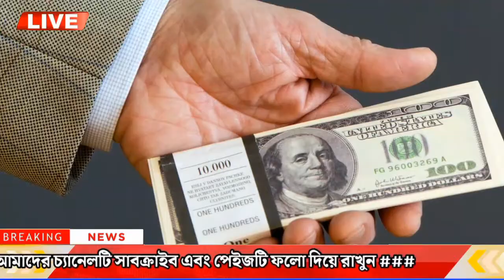এইমাত্র পাওয়া বাংলা খবর Bangla News 26 May 2023 | Bangladesh Latest News Today ajker taja khobor